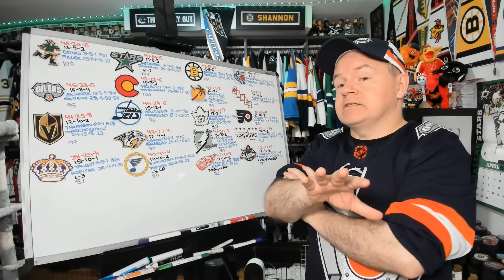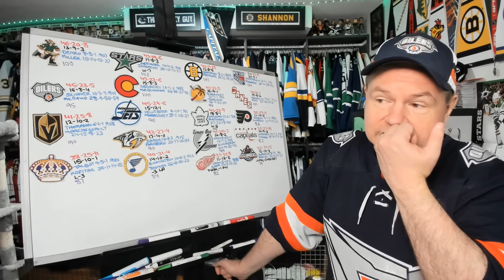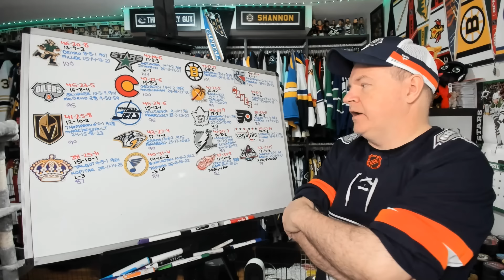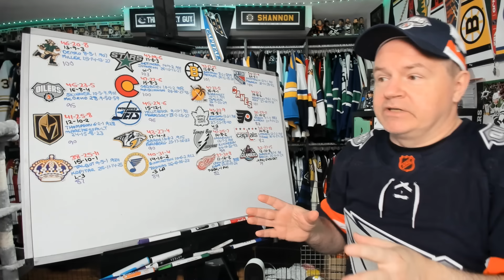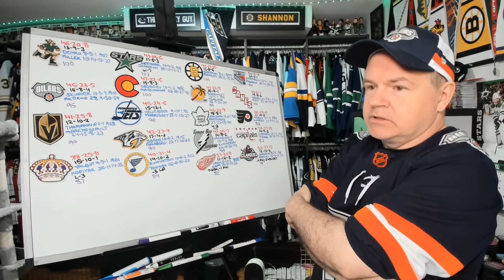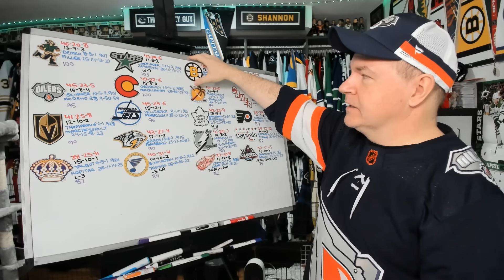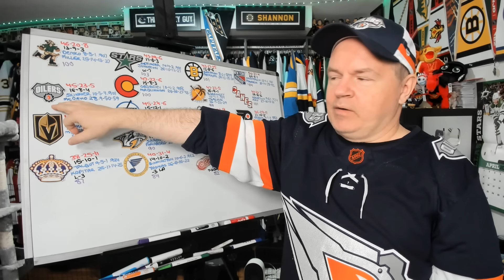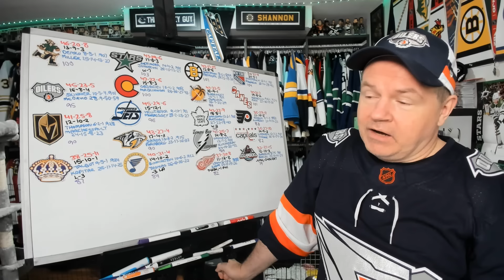Which Teams are Likeliest to win the 2024 Cup? Who Would be Most Widely Accepted as Champs?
Hey all and this is an idea I have been talking about for awhile.

Abbotsford, BC
V2S 8P1

In the USA:
Shannon Skanes
1125 Fir Avenue
Suite 119